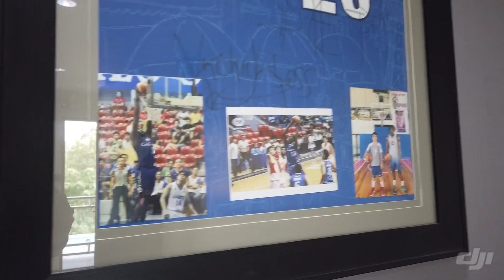Rodrigue Ebondo Breakdown Skills Workout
It’s your coach Man of a Million Drills ⛹🏽 ; Jefferson Codera , a Filipino coach from golden state warriors back at it again with -
☝️Another workout video to enhance your basketball in game , avoiding injury ,footwork, Balance Movement,

—- more workout videos ! ——-